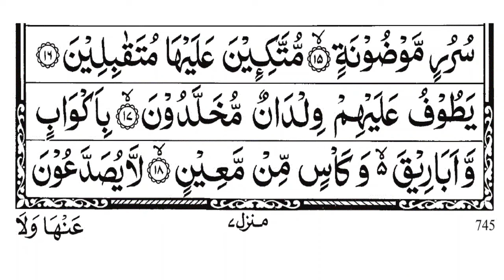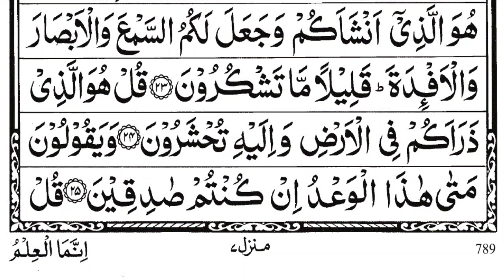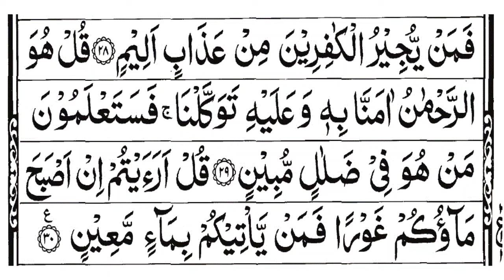surah Yasin sudais || surah rahman || surah Waqi'ah || surah mulk || the easy quran course